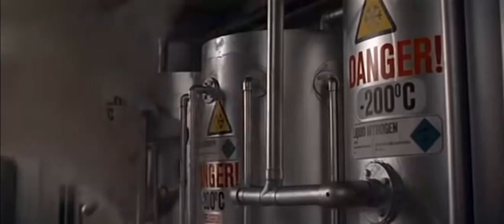Goldeneye Xianas Discrete Rampage